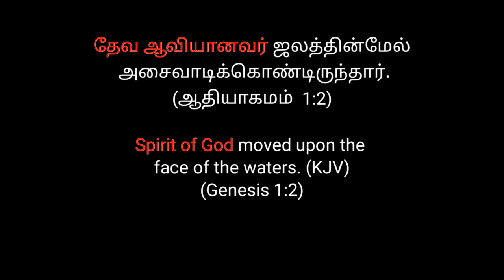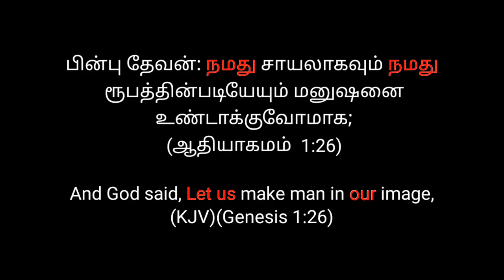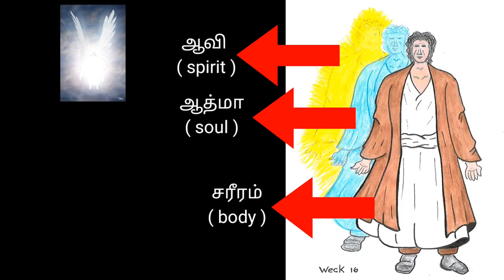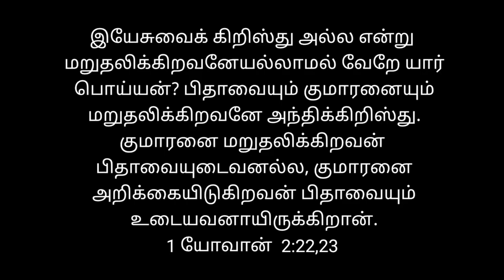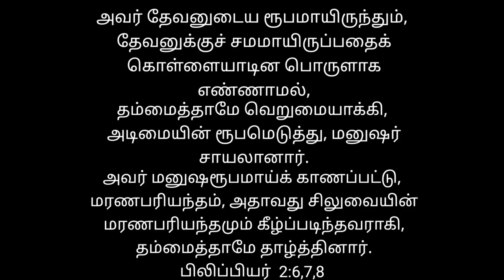Who is real God_ father _or_ son _or_ holy spirit dont be Fooled by Satan||BELIEVE_IN_JESUS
Tamil Bible study | tamil Bible message | Tamil Christian motivational | indraya vasanam | today bible verse in tamil | Tamil bible words | Today christian message in tamil | Trinity

THIS  VIDEO FIRST UPLOADED IN LOVE OF JESUS Channel

JUST WE UPLOAD THIS MESSAGE TO SPREAD GOD'S WORD AMEN HALLELUJAH

▶️1 LIKE = 1❤ = AMEN 👍

▶️1 SHARE = 100❤= SPREAD LOVE OF JESUS ✝️

                                                                 WITH JESUS 😇

▶️ DON'T FORGET TO BE A BELIEVE IN JESUS FAMILY

▶️ TITLE DESCRIPTION :-
Who is true god in father son and holy spirit - Tamil christian motivational  - tamil Christian message _ Jesus message in tamil _ Jesus message in Tamil